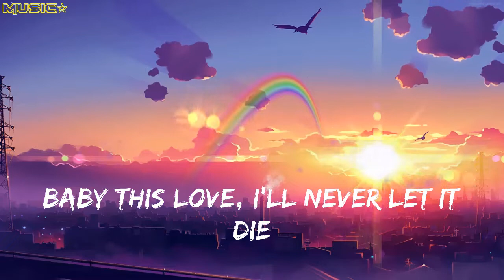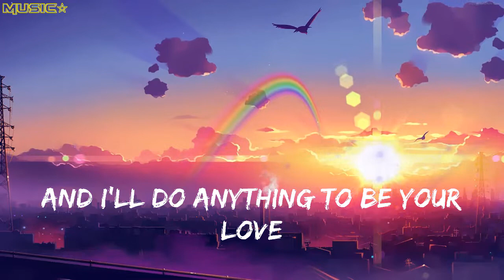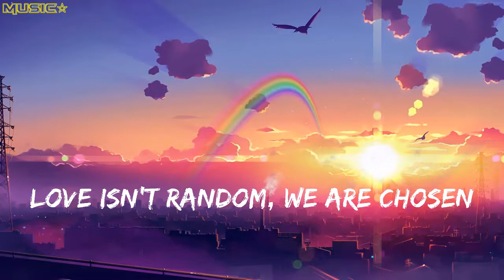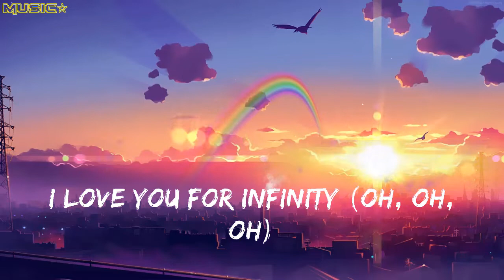Jaymes Young Infinity Lyrics 1080p